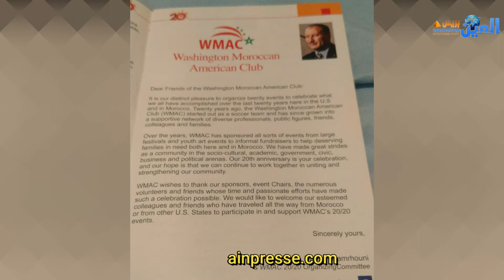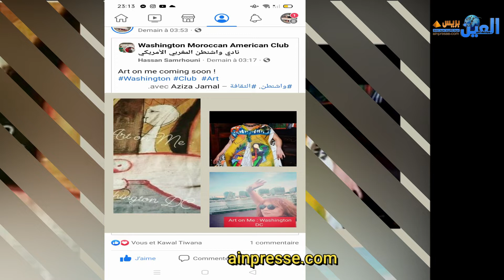الفنانة التشكيلية عزيزة جمال في عرض ART ON ME بواشنطن الامريكية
الفنانة التشكيلية المغربية عزيزة جمال ضيفة نادي واشنطن المغربي الامريكي، في معرض ساحر، ART ON ME من خلاله قدمت الفنانة عزيزة جمال، تشكيلة من لوحات مشكلة من ازياء مبهرة، بلمسات شاعرية للغاية، تحت عنوان، وهو الابداع الخلاق الذي رسمته الفنان عزيزة على تشكيلات متنوعة وزاهية من الالبسة والازياء على البحر، وهي اعمال ابرزت فيها الفنانة للجمهور، العديد من الرموز والعلامات، وطريقتها الابداعية الحرة في الرسم والتعبير.
رئيس النادي  يعيش 40 سنة في الولايات المتحدة الامريكية اعرب عن سعادته الغامرة بهذا المعرض الفني، الذي يبرز سحر الثقافة والفنون المغربية.

عزيزة جمال تقول بالمناسبة
Nous avons montrer une collection de design sur un bateau on a traversé Potomac River de Columbia Marina to George Town on a fait le 1er shooting à Lincoln Mémorial le 2eme shooting à the Monument et le 3eme shooting George Town. Une collection Art on me
1er shooting le 15 juillet
2eme shooting le 18 juillet

 signée Aziza jamal.

@AINE TV

George Town_art_on_me_aziza_jamal_جمال_عزيزة_واشنطن_معرض